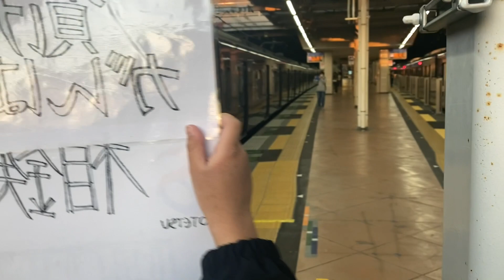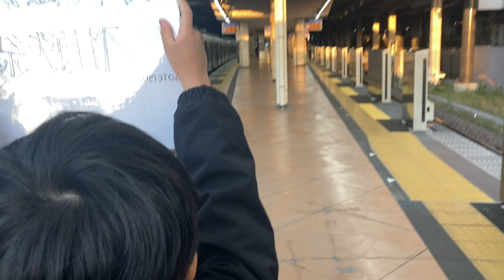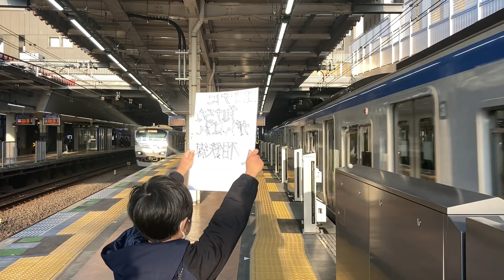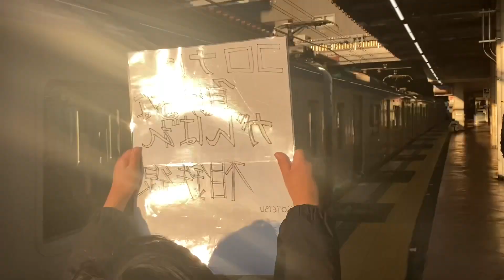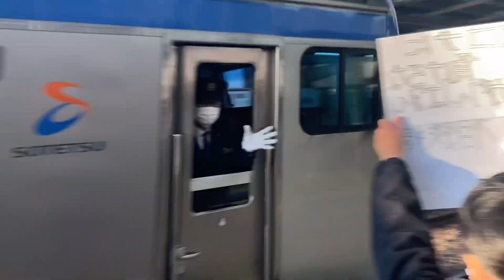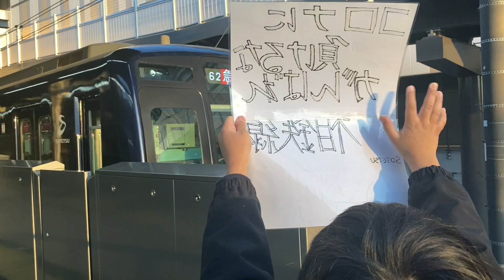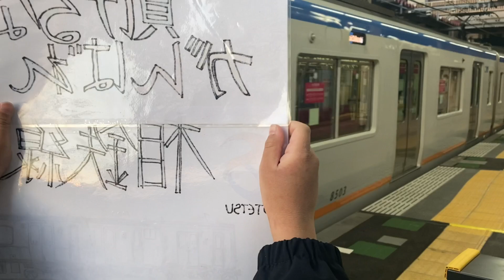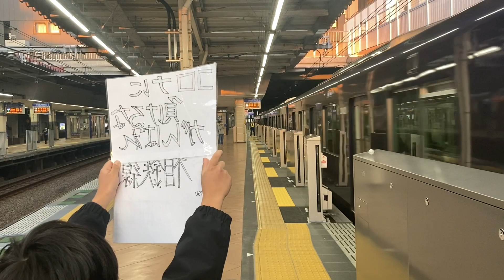こなちゃんの電車への応援メッセージ📣 第五弾 相鉄線 Don't lose to the coronavirus! My son cheered on the railroad.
こなちゃんの特技の絵を活かして、何か出来ないかな？
ということで、絵を描いて運転士さんや車掌さんに感謝と応援をしたいということで、その一部始終を撮影しました。
今回は相鉄線を応援しに行きました。主に二俣川駅で応援しています。
忙しい最中、運転士さん車掌さんからは、笑顔で手を振っていただいたり、ホーンで応えてくださったりと、私たち家族が元気付けられました(^^)ありがとうございます。
大変な世の中になってしまいましたが、頑張ってください。

苦境を乗り越えられるよう、対策をバッチリしながら楽しめることは楽しむ。我慢する時は我慢する…で、これからも鉄道に乗りたいこなちゃんファミリーです。

I drew a support message and went to support the crew.

打倒コロナ！こなちゃんの電車への応援メッセージ📣　第一弾　首都圏のJR線Don't lose to the coronavirus! My son cheered on the railroad.

こなちゃんの電車への応援メッセージ📣　第二弾　東急目黒線・東横線Don't lose to the coronavirus! My son cheered on the railroad.

こなちゃんの電車への応援メッセージ📣　第三弾　京急線　Don't lose to the coronavirus! My son cheered on the railroad.

こなちゃんの電車への応援メッセージ📣　第四弾　JR品川駅　Don't lose to the coronavirus! My son cheered on the railroad.

こなちゃんの電車への応援メッセージ📣　第八弾　東京駅の新幹線(JR東日本)